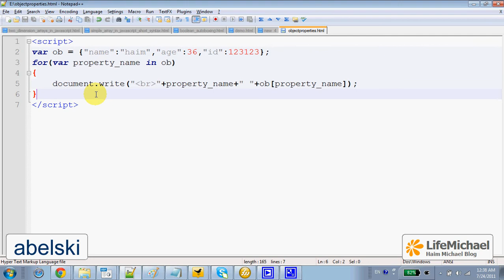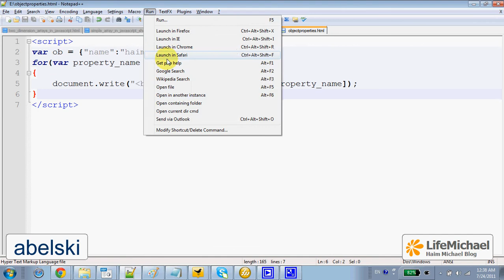The for..in Loop in Java Script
We can use this loop for getting both the names of the properties and their values.